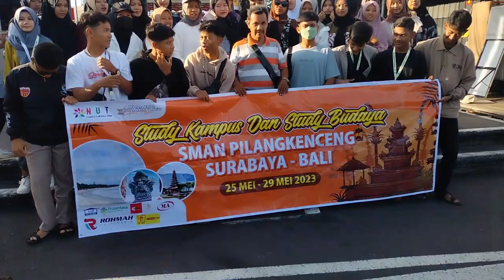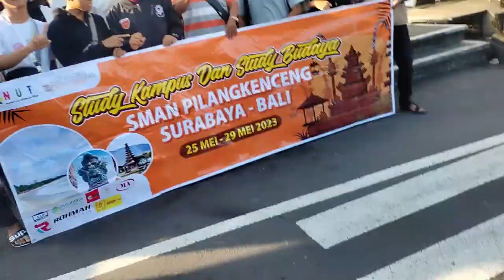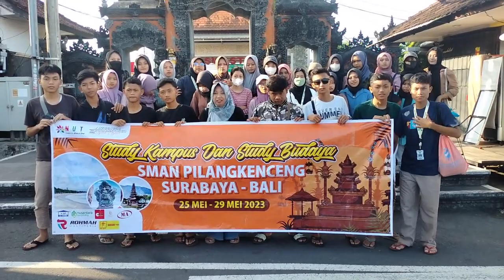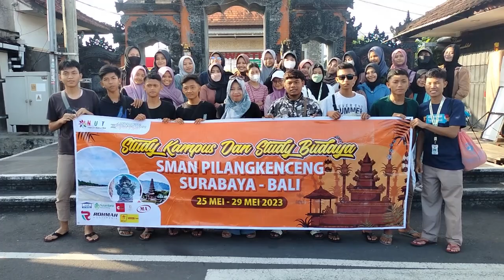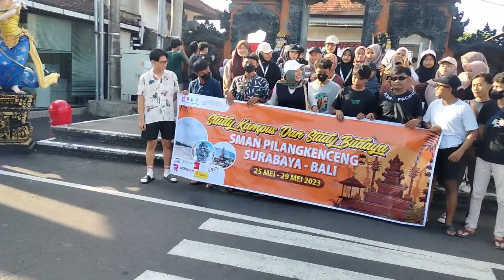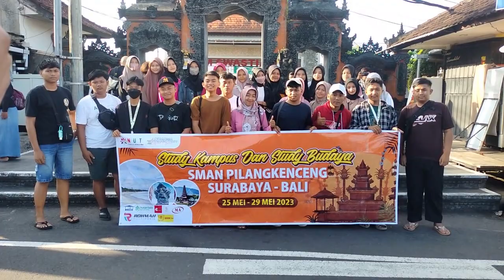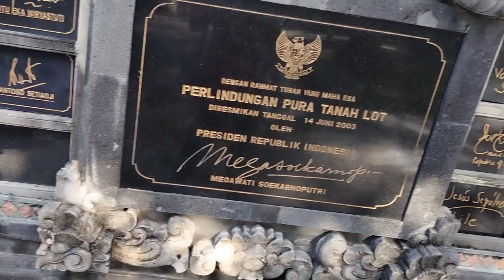INDAHNYA TANAH LOT BALI II STUDY TOUR SMAPI